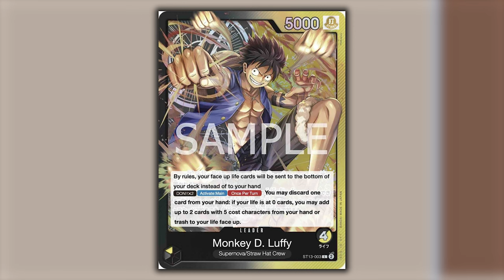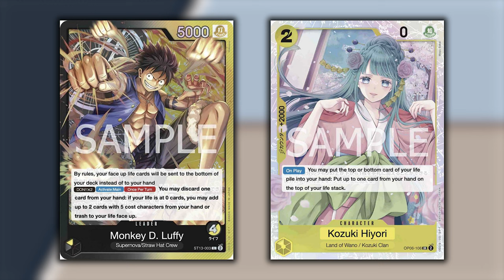ONE PIECE TCG LUFFY - UN TIER 1.5 DA SOGNO!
Signori, come sempre alle 8.00 di mattina, scopriamo il deck di Luffy Giallo Nero. Buona visione!

Profile Luffy Giallo Nero:
// OnePiece Deck
1xST13-003 Monkey D. Luffy
4xOP03-116 Shirahoshi
4xOP06-106 Kozuki Hiyori
4xST13-007 Sabo
2xST13-008 Sabo
4xST13-010 Portgas D. Ace
4xST13-011 Portgas D. Ace
4xST13-013 Monkey D. Garp
4xST13-014 Monkey D. Luffy
4xST13-015 Monkey D. Luffy
4xOP02-114 Borsalino
4xOP03-079 Vergo
4xOP04-083 Sabo
4xOP06-086 Gecko Moria